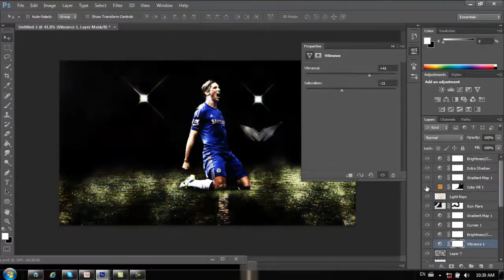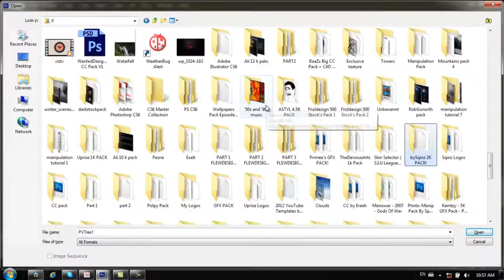Fernando Torres~Metalic Entry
Only Barca and ManUrd funs will dislike this . Hope u like it man :P